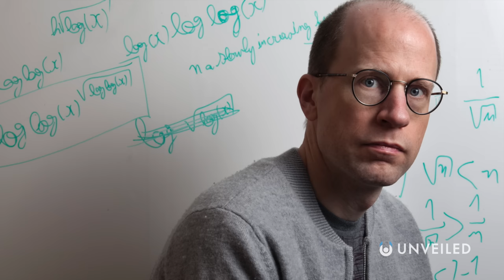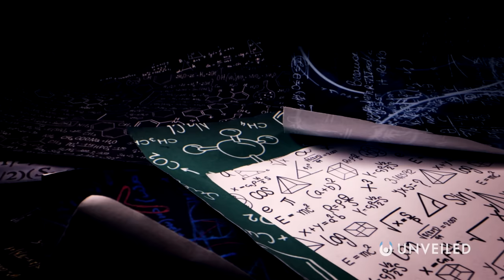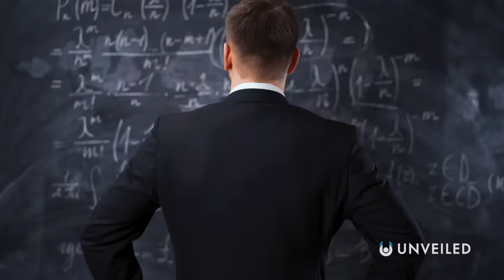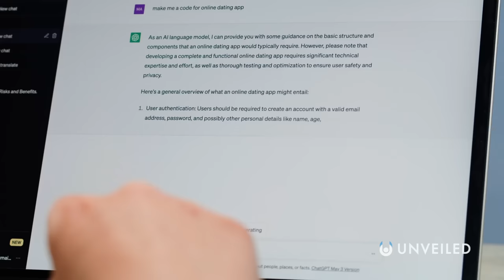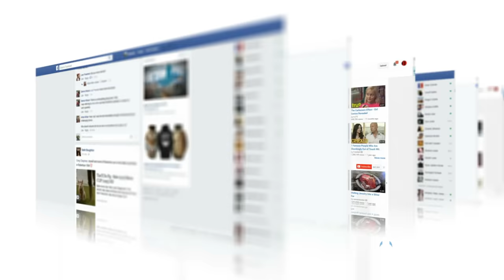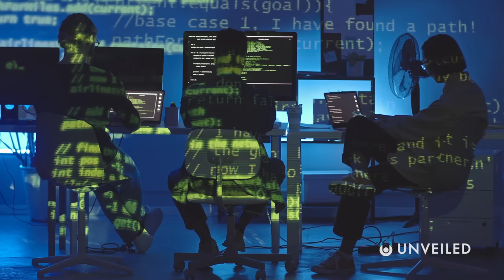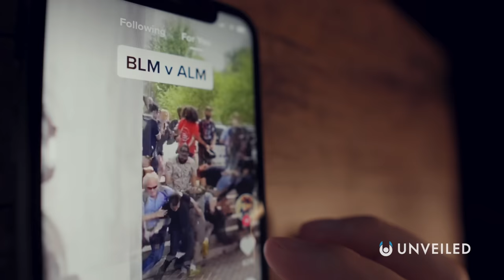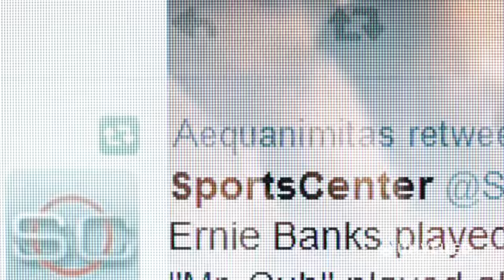These Are The Things That NO ONE Should Know | Unveiled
Can you really KNOW TOO MUCH?? Join us... and find out!

In this video, Unveiled takes a closer look at Information Hazards - the things that, really, NO ONE should know about! The terrifying concept was devised by the noted Swedish philosopher, Nick Bostrom, and it could have HUGE implications for the future of our species!